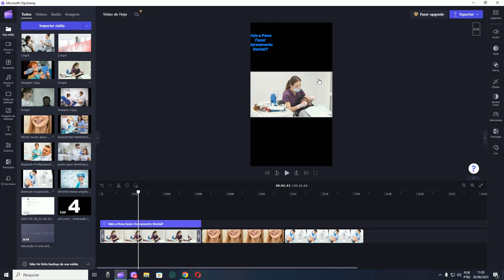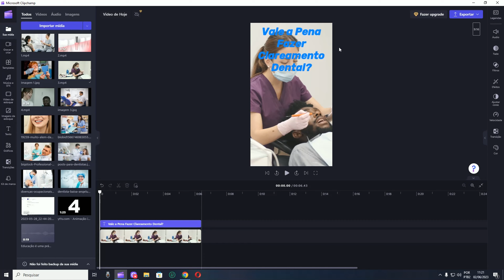COMO FAZER VÍDEOS no FORMATO SHORTS para YOUTUBE no CLIPCHAMP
Aprenda agora no clipchamp como fazer vídeos shorts para youtube usando o editor de vídeos da microsoft clipchamp.

Se você é criador de conteúdo aqui no YouTube e agora quer fazer vídeos no formato Shorts, mas não sabe como editar esse vídeo de tipo no Clipchamp, então aprende nesse tutorial completo e passo a passo.

No clipchamp você pode está selecionando o formato do vídeo que é 16:9 para vídeos em tela cheia ou 9:16 para shorts no YouTube.

Agora aproveita o nosso tutorial e veja o passo a passo completo para aprender como criar vídeos shorts no clipchamp.